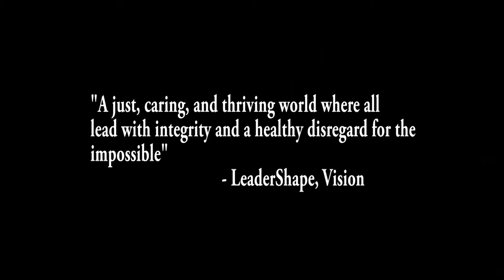Monday Morning Message, McCombs LeaderShape!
Last info session today at 5pm in the CBA events room.  Attend and apply today!